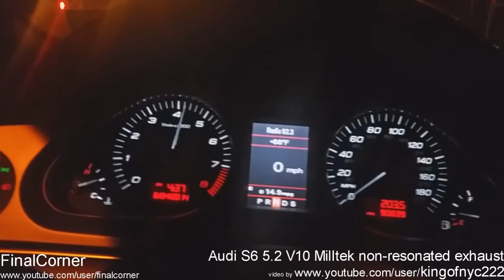Very loud and brutal Audi R8 V8 exhaust sound